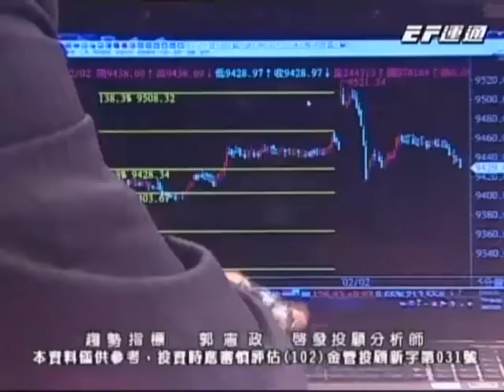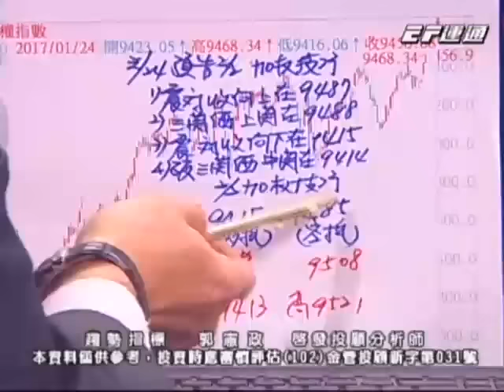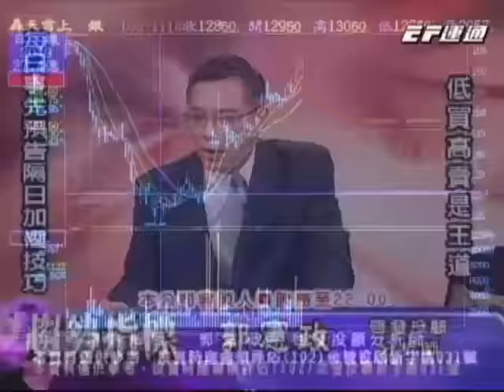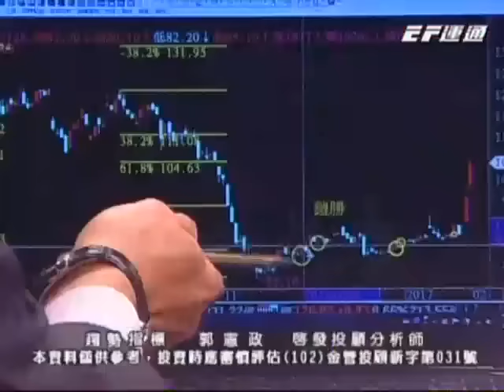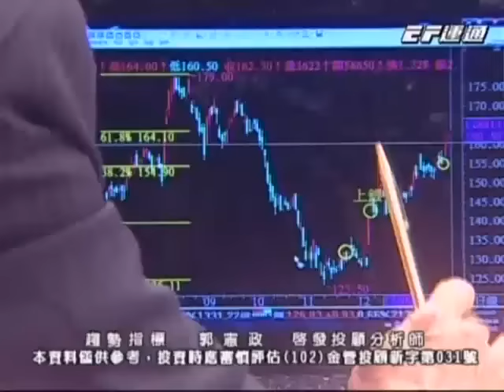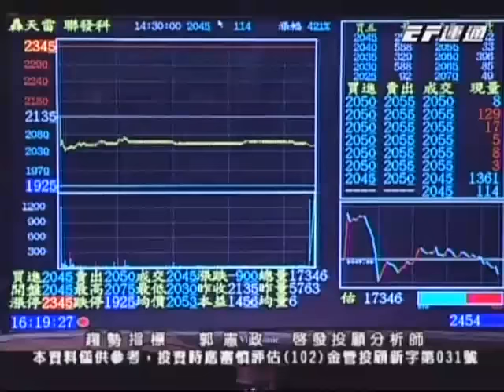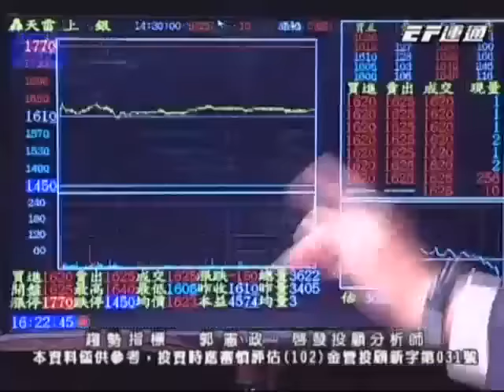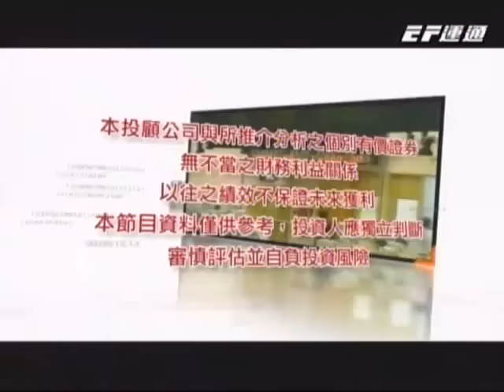20170202 1830 郭憲政 趨勢指標